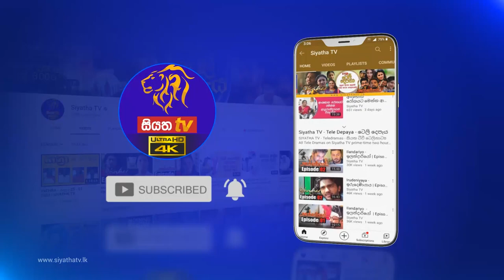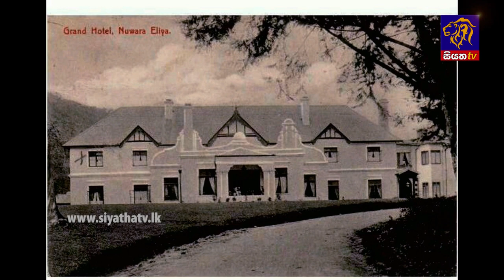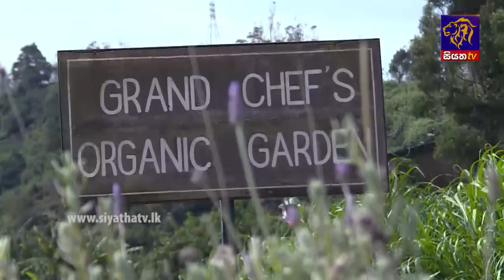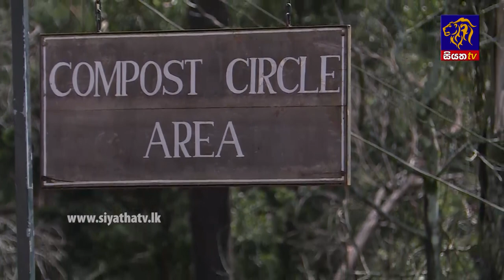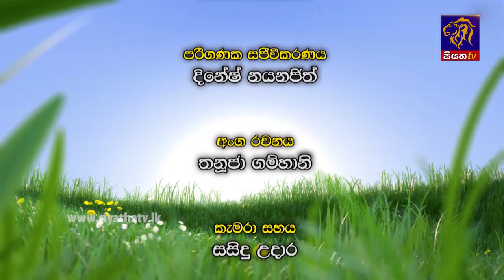My Garden | Episode 56 | 10 - 10 - 2021 | Siyatha TV